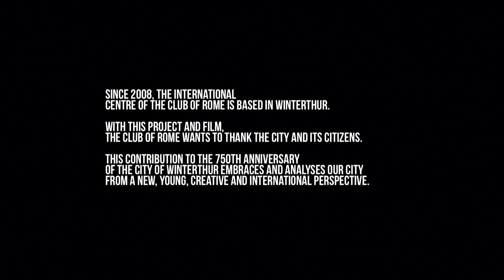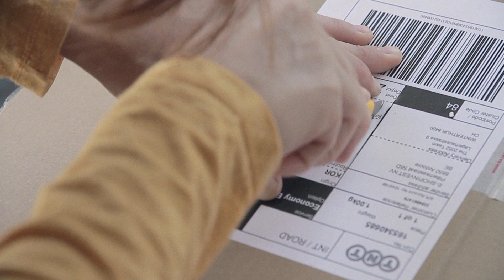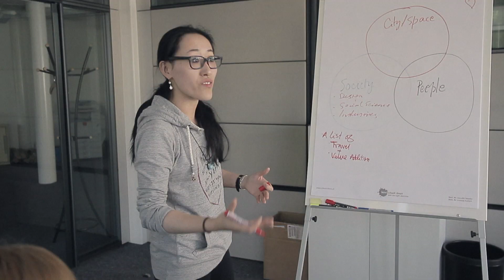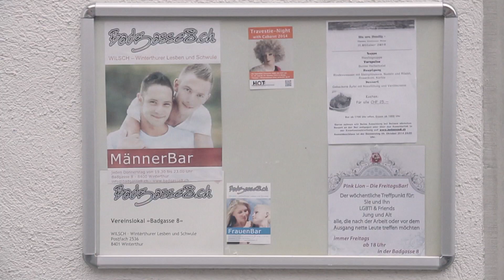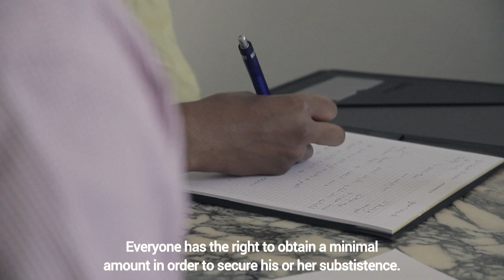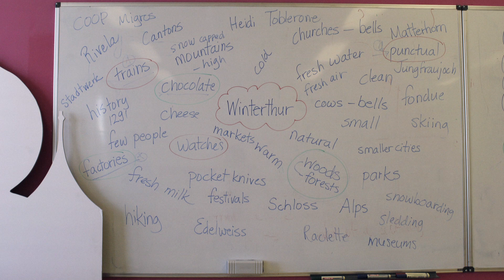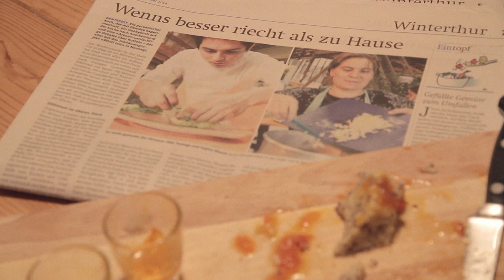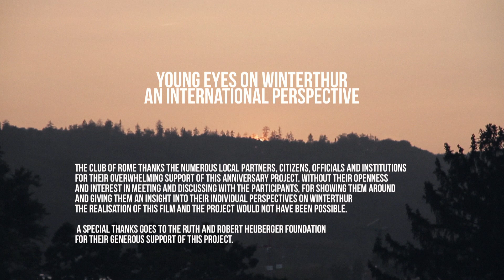"Young eyes on Winterthur – an international perspective"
A documentary by Pol Ponsarnau

More information on the Club of Rome project and anniversary present to the City of Winterthur

On the occasion of the 750th anniversary of the City of Winterthur, the Club of Rome invited young scientists and artists from around the world to come to the City. In Winterthur they exchanged views with local partners, citizens, officials, schools, cultural institutions and among themselves in order to discover new aspects of the City and to reflect on the well-known ones in an international and interdisciplinary way.

The creative documentary film depicts the individual projects and participants during their stay and working period in Winterthur in September and October 2014; exploring and familiarising themselves with the City, interacting and interviewing locals and developing their projects and products. It is a personal audio-visual approach to the overall project by director and filmmaker Pol Ponsarnau which discovers Winterthur through the eyes of the 13 young and talented people form around the world.